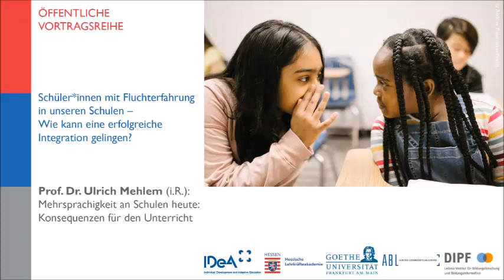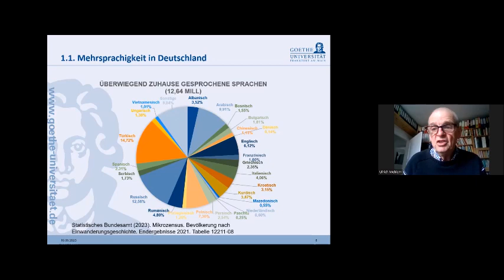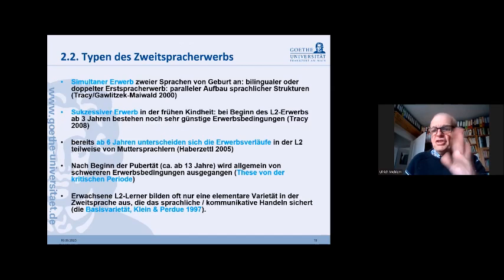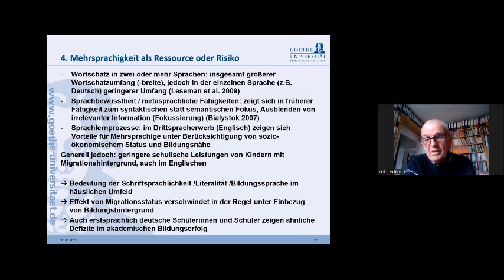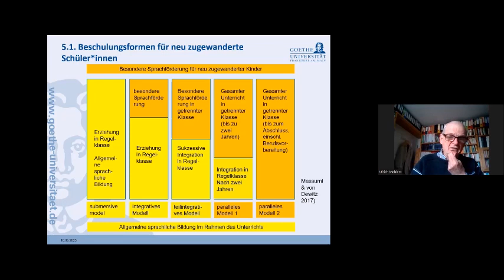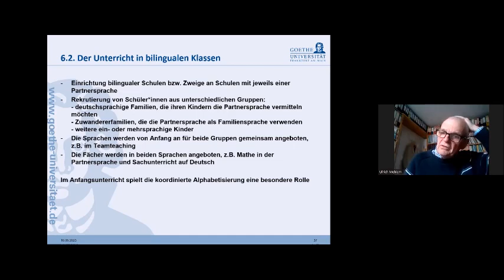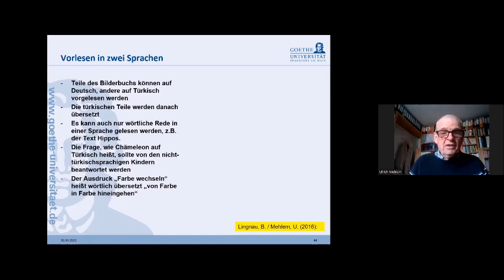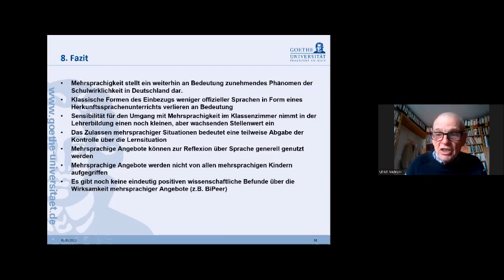Mehrsprachigkeit an Schulen heute: Konsequenzen für den Unterricht Vortrag Prof. Dr. Ulrich Mehlem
Vortrag von Prof. Dr. Ulrich Mehlem (ehemaliger Leiter des Lehr- und Forschungsschwerpunkts „Literalität und migrationsbedingte Mehrsprachigkeit“, Goethe-Universität Frankfurt a.M.) im Rahmen der Vortragsreihe 2023 des IDeA-Zentrums "Schüler*innen mit Fluchterfahrung in unseren Schulen – Wie kann eine erfolgreiche Integration gelingen?"

Die Vortragsreihe findet seit 2017 jährlich zu verschiedenen bildungspraktischen Themen statt. Die Veranstaltung richtet sich an Lehrkräfte, Schulleitungen, Ausbilder*innen der Studienseminare, Lehramtsstudierende sowie die interessierte Öffentlichkeit und ist eine Kooperation zwischen dem am DIPF | Leibniz-Institut für Bildungsforschung und Bildungsinformation angesiedelten IDeA-Zentrum, der Hessischen Lehrkräfteakademie sowie der Akademie für Bildungsforschung und Lehrkräftebildung und der Arbeitseinheit Deutsch als Zweitsprache der Goethe-Universität.

Der Film steht unter CC BY-NC-SA 4.0-Lizenz. Der Name des Urhebers soll bei einer Weiterverwendung wie folgt genannt werden: Prof. Dr. Ulrich Mehlem im Rahmen der Vortragsreihe „Schüler*innen mit Fluchterfahrung in unseren Schulen – Wie kann eine erfolgreiche Integration gelingen?“ des IDeA-Zentrums, der Hessischen Lehrkräfteakademie und der Goethe-Universität Frankfurt am Main. Aufnahme und Schnitt: IDeA-Zentrum